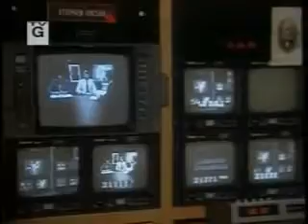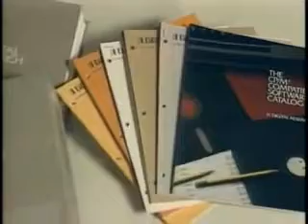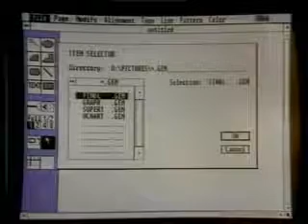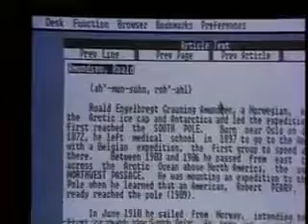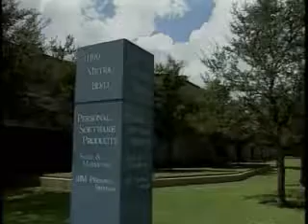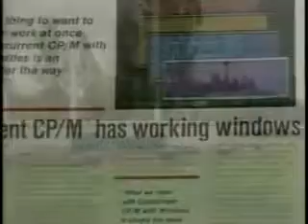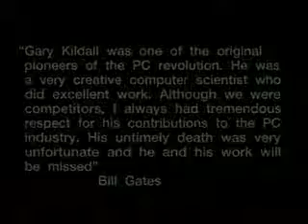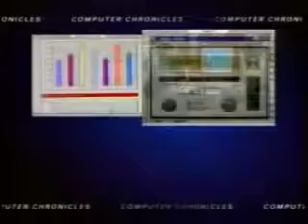How IBM ended up using MS DOS rather than CP/M (1995) [Computer Chronicles]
A profile on computer pioneer Gary Kildall and the important contributions he made to the PC industry including the true story on how IBM ended up using MS-DOS rather than CP/M. Kildall developed.

Programa especial de Crónicas de la Computación (Computer Chronicles), en él, se recogen archivos videográficos y testimonios de Gary Kildall, desarrollador del primer sistema operativo.

 12, 1984 - Gary Kildall, Digital Research, talks about the development of CP/M-80 and describes an operating system. Tony Fanning, Hewlett-Packard, provides a perspective on MS-DOS. Kildall.